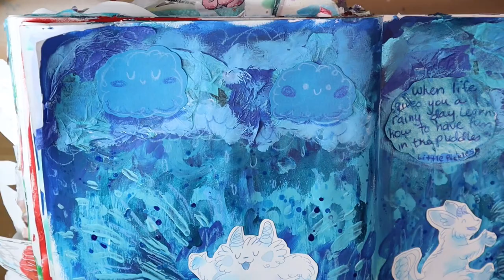let’s play in puddles on our journal page using prompts from @janetnash artjournal mixedmedia 💦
Are you feeling blue? Would you like to play in some puddles? Well today I’m sharing the journal pages I created using the prompts from Janet Nash’s livestream on July 10th.  You can watch the replay on her channel: @janetnash

Prompts were provided by Lynn from @paperhoardersanonymous6859

Puddle quote from Little Pickles @JustLittlePickle

Thank you so much for stopping by and I hope to see you again soon! 🐉💕